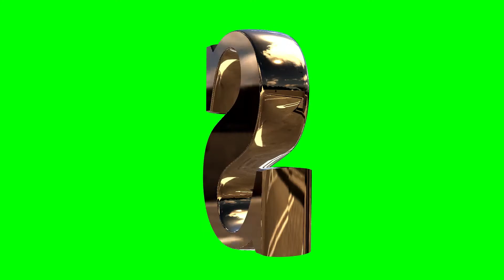Alphabet S 3D text green screen loop animation stock footage HD - free Download Stock Footage